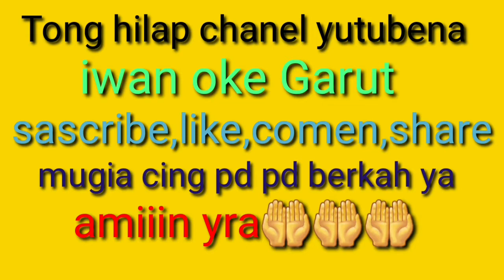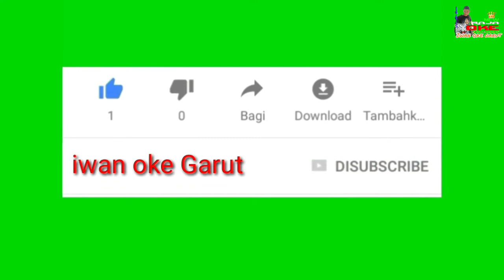Mukbang ala seniman PaSKI kab Garut || luarrrrr biasaaaa ( Amazing )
hiburan seru yang tak kalah amazing nya.

jangan lupa dukung dan suportnya untuk channel ini ya.

terima kasih.